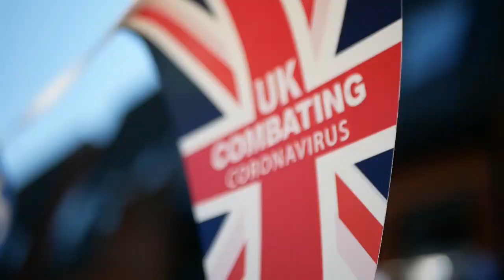ஜேர்மனி உட்பட ஐரோப்பிய நாடுகள் விதித்துள்ள கட்டுபாடுகள்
ஜேர்மனியில் கொரோனா தொற்றில் இருந்து பூரணமாக குணமடைந்தவர்களுக்கும் முழுமையாக தடுப்பூசி போட்டுக்கொண்டவர்களுக்கும் அனுமதி அளிக்கப்பட்டு வருகிறது.